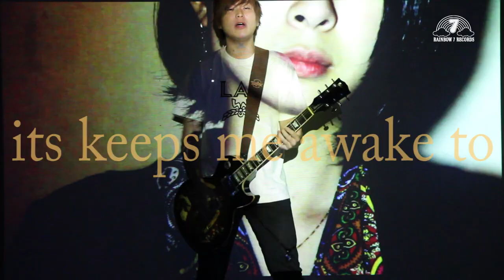SOUNDS GOOD 『Carry On』 MV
SOUNDS GOOD 1st EP 『Carry On』
【収録曲】
01.Carry On
02.Ships
03.Island
※Indiesmusic.com、ライブ会場、一部インディーズ取扱い店舗限定販売!!
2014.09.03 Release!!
R7R-003
￥864（税込み）

新潟発!!のPOP PUNK BAND！
長い間地元に根を張って積み重ねて来た経験とイメージから来る確かなメロディと嘘偽りのないピュアなサウンドが織り成す極上の「美ロック」！
SOUNDS GOODの新たな旅立ちの第一章がここに幕を開ける！